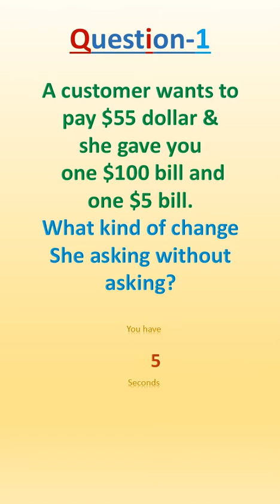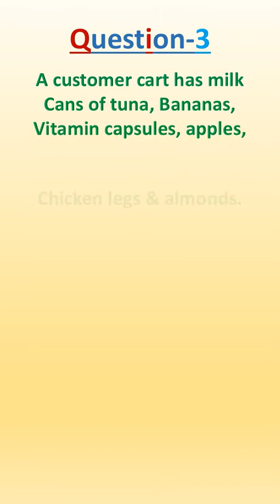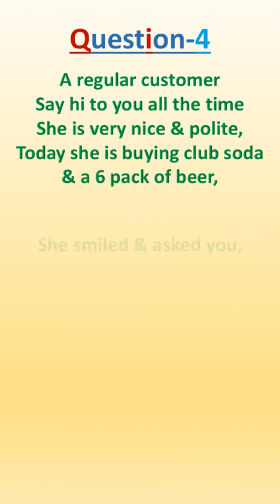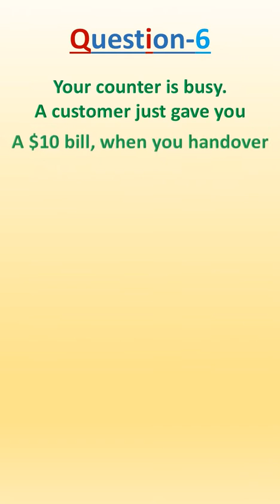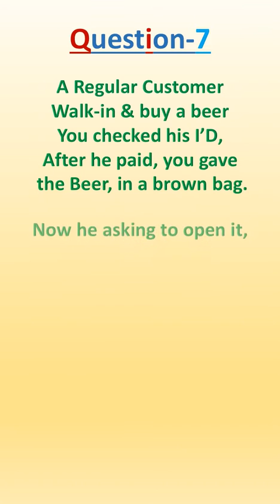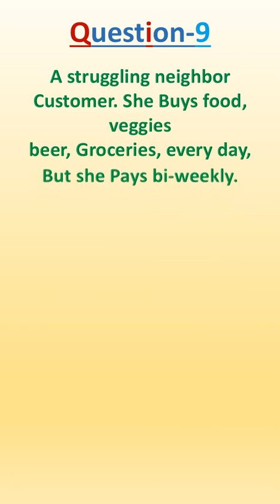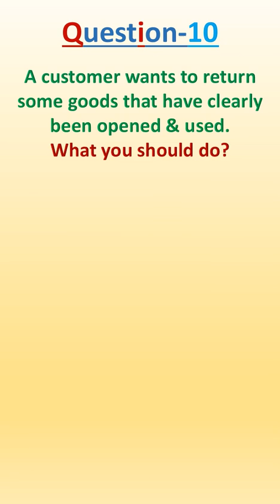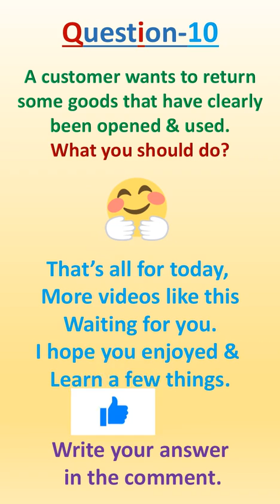10 IQ test Question for cashiers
New cashiers face lots of problems in their everyday life. I used to be a cashier. I have shared my real-life experience in this video. I hope you will like it & learn from it.